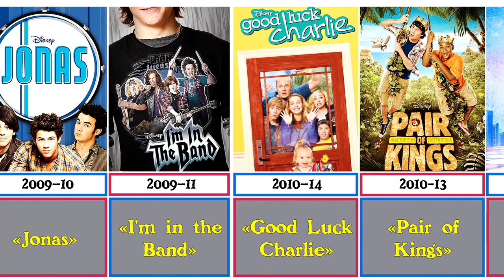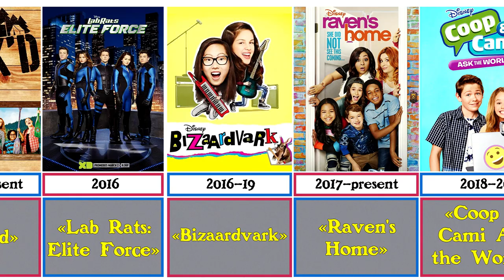Comparison : Chronology of It's a Laugh Productions TV Series | Best on Disney Channel (2005-2023)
Hello friends! Today we will show you the best series produced by It's a Laugh Productions and airing on Disney Channel and Disney XD.

In this list: The Suite Life of Zack & Cody , Hannah Montana , Wizards of Waverly Place , Jonas , Shake It Up , Jessie , Girl Meets World , Raven's Home and many others !

Write the name of your favorite TV series in the comments!